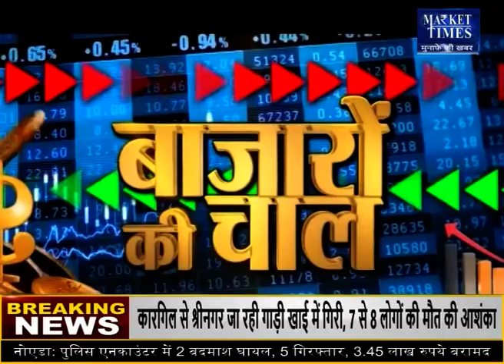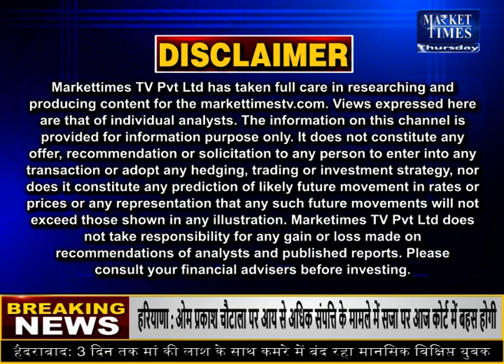किस कृषि फसल में आने वाली है तेजी